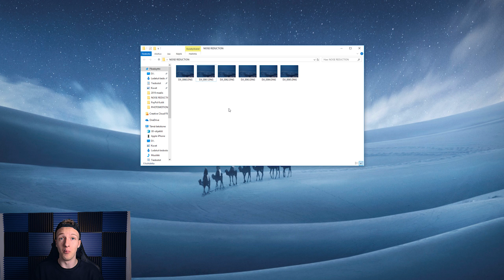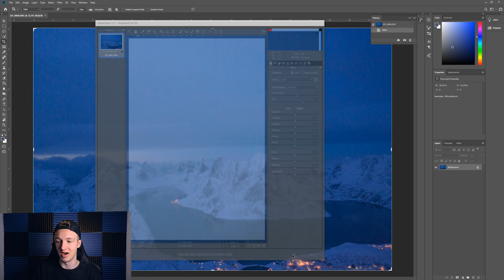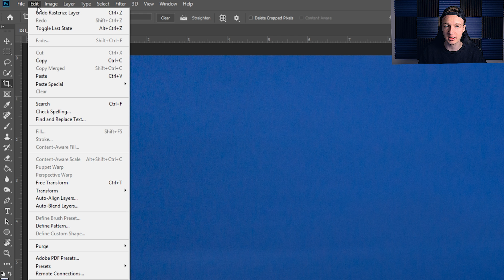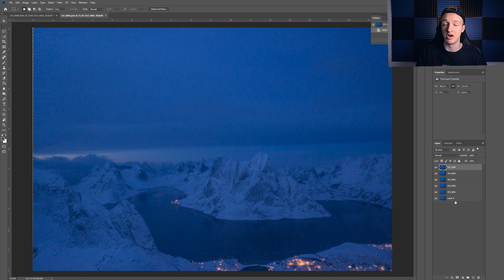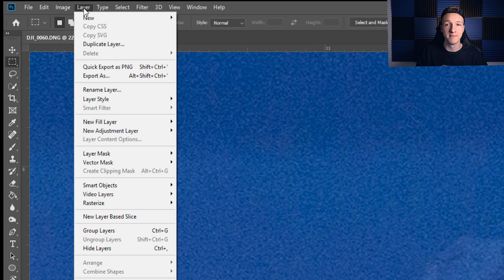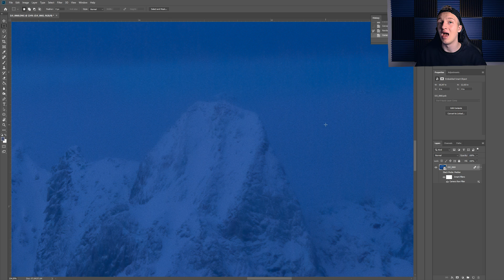How To Remove Noise From Your Photos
This is a really cool way to get rid of heavy noise in Photoshop

By no means is this technique the only one or the best one but I think it is super powerful and I use it all the time

MY GEAR 2019:

MY CHEAP DRAWING TABLET
MY CAMERA BAG
MY DRONE
MAIN CAMERA
MY VLOG CAMERA
WIDE ANGLE LENS FOR GH5
WIDE ANGLE LENS FOR MARK IV
MY MAIN LENS FOR MARK IV
THE BEST CAMERA MIC
MY MAIN BEAST MONITOR
MY SECOND OKAY MONITOR
MY VIDEO EDITING LAPTOP
EXTERNAL SSD (FAST AS FUU)
LACIE HARD DRIVES
SD AND CF CASE
CAMERA ACCESSORY ORGANIZER
THE BEST CAMERA STRAP
MY BRIGHT LED LIGHT FOR VIDEOS
DIFFUSER FOR THE LED LIGHT